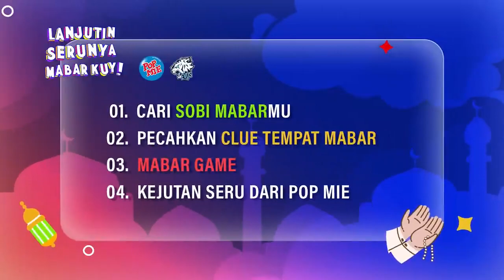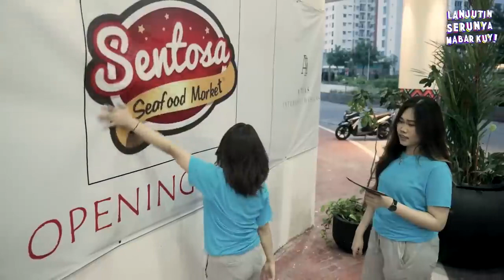Lanjutin Serunya Mabar Kuy Bareng EVOS Team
Eitsss Sob, kalo liat EVOS Divine or EVOS Lynx mabar sama satu timnya itu udah biasa kan?

Kali ini mereka bakal disatuin ke 2 tim yang beda, yaitu tim Ayam Savage vs Lord Baso! Gak cuman itu, bakalan ada Sobi-Sobi yang bakal ikutan tim mereka juga.

Penasaran sama keseruan mereka mabar bareng Sobi sambil ngabuburit? Kuy langsung aja tonton LanjutinSerunyaMabarKuy Pop Mie bareng EVOS Lynx sama EVOS Divine!